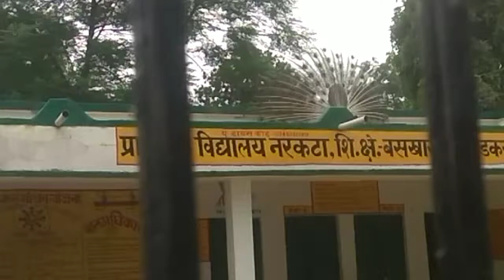राष्ट्रीय पक्षी मोर का सुंदर डांस। प्रस्तुत है बी पी न्यूज़ जुबेर अंसारी हंसवर की वीडियो रिपोर्ट